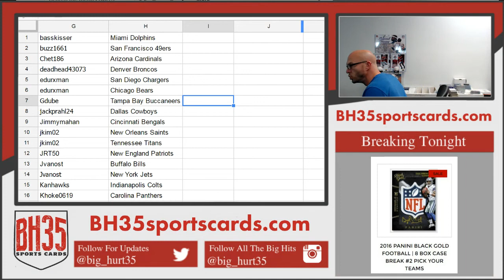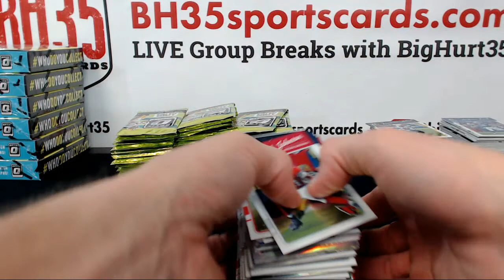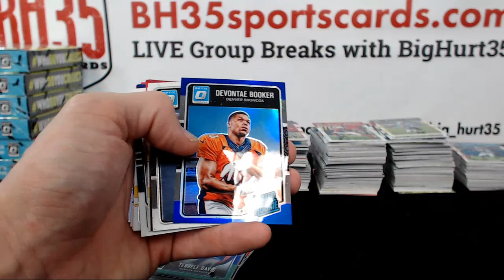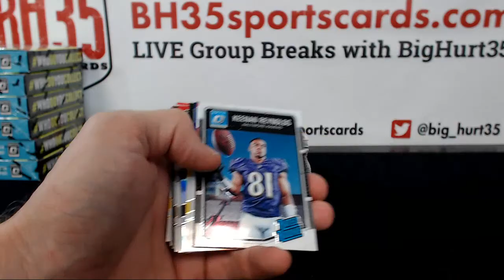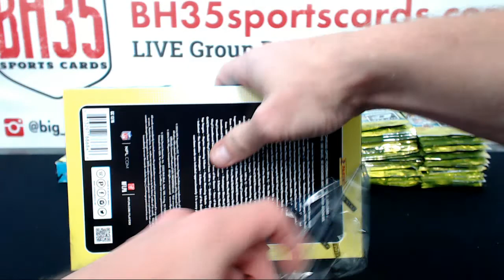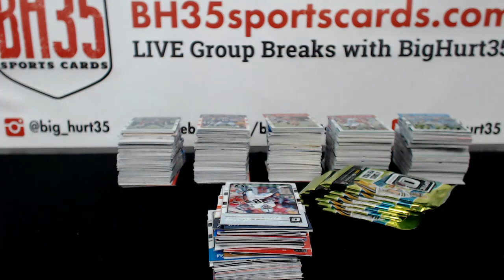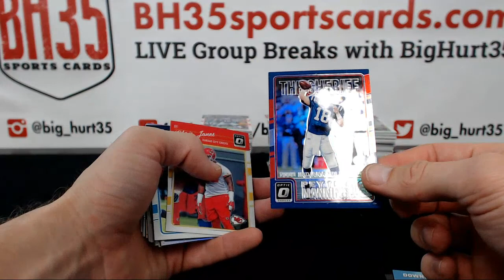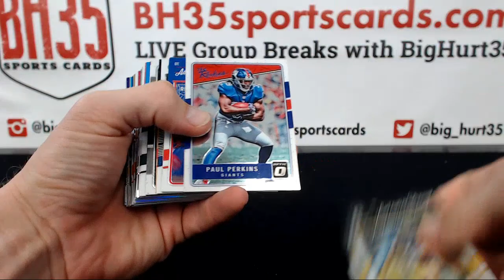2016 Panini Donruss Optic Football | 12 Box Case Break #2 Pick Your Team